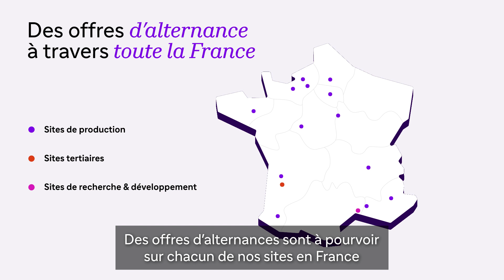Cette année, rejoins Sanofi pour ton alternance !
Prêt(e) à booster ton parcours professionnel avec une alternance ? C’est parti Nous recrutons 1 600 jeunes pour la rentrée 2024 !

Nos opportunités sont à pourvoir sur l'ensemble de nos sites en France et dans tous nos domaines d'expertises. Nos métiers couvrent toute la chaîne de valeur du médicament, de la recherche et développement jusqu'aux activités commerciales, en passant par les activités industrielles et les fonctions support.

N’attends plus et rejoins cette année la grande communauté étudiante Sanofienne.